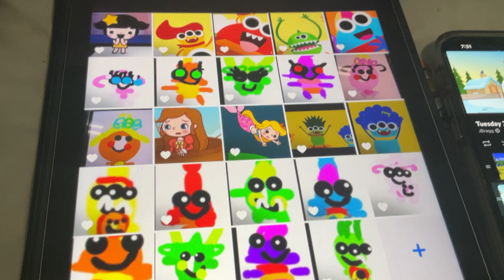Pinkfong Festvial Storybook All Star Party Frosty The Snowman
Nexon Kids Pinkfong